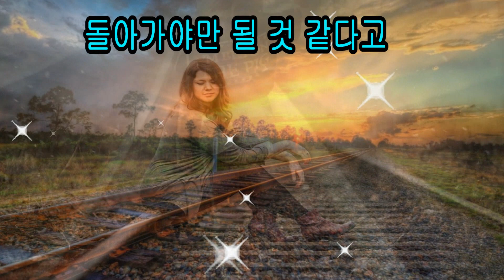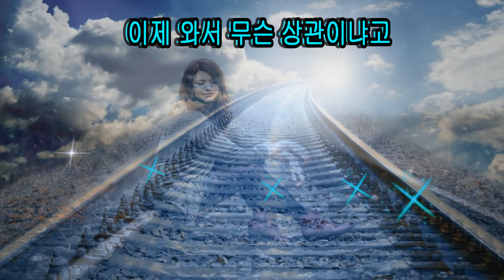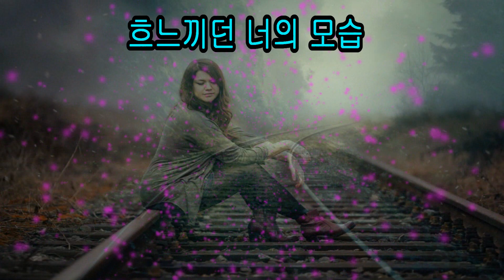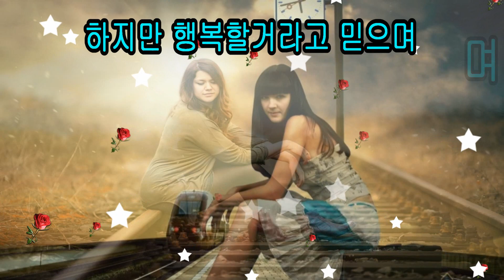♧ 박상민 비원 ♧ (가사첨부)K-POP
♧ 박상민 비원 ♧

헬쓱한 모습이었었지
말하기조차 힘이 들어
침묵의 그 시간이 흘러간 뒤에
마지막으로 내게 하던 말
나보다 못난 사람에게
잊혀져 있던 사람에게
나전에 사랑했던 그 사람에게
돌아가야만 될 것 같다고

미안하단 말과 함께 흐느끼던 너의 모습
이제 와서 무슨 상관이냐고
따지듯이 이내 절규했지만

나는 아무렇지 않아 너만 행복해준다면
허나 이 말 한 마디만 너를 너무 사랑했어

그 후론 그녀에게 어떤
아무런 소식조차 없죠
하지만 행복할거라고 믿으며
이 노래 속에 그녈 보내요